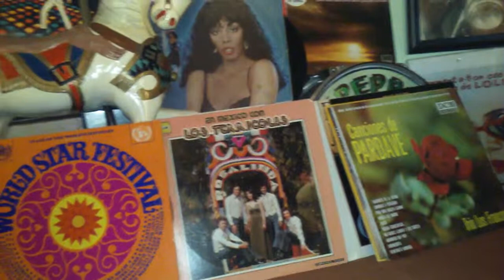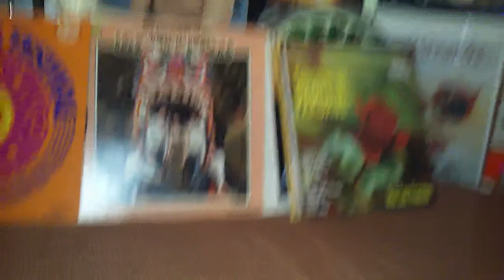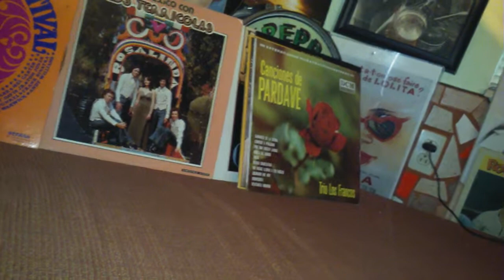16 de diciembre de 2015